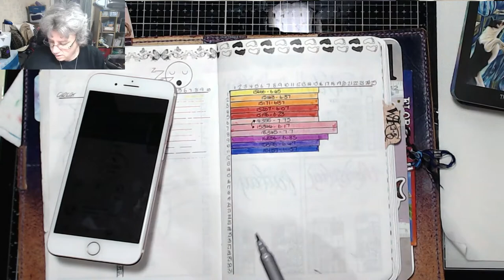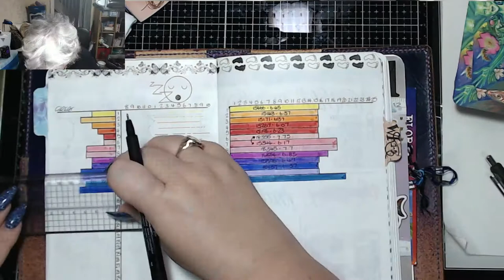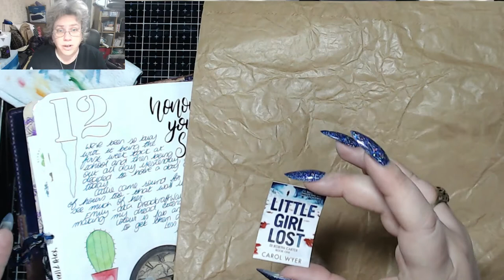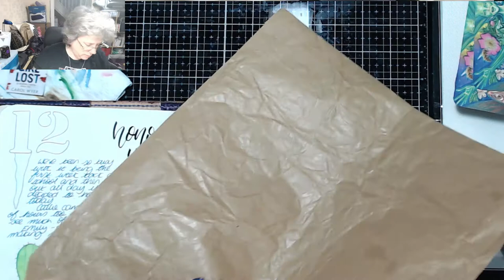Brown bag! TIMB 14th January 2020